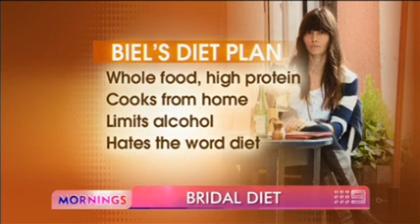Jessica Biel's Diet Plan: Bridal weight loss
How Mrs. Timberlake prepped up for her perfect Italian wedding